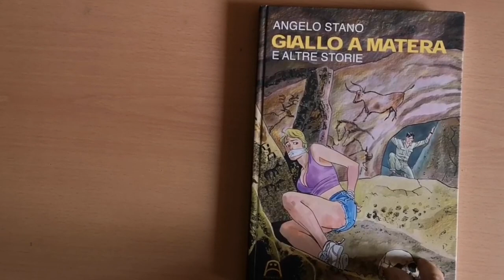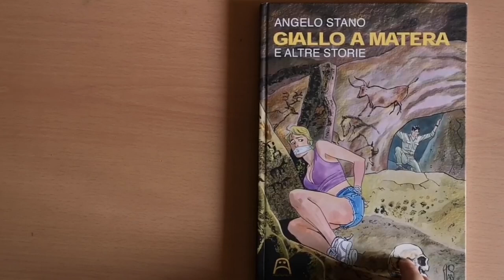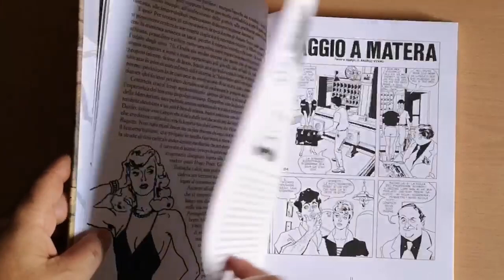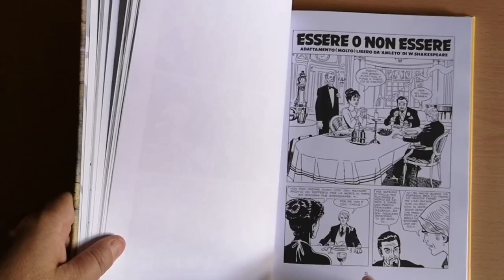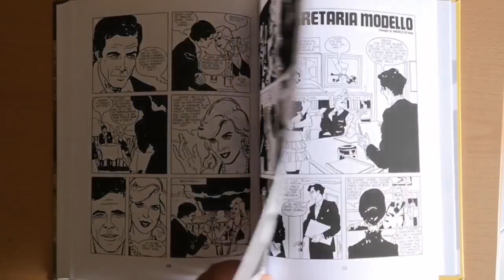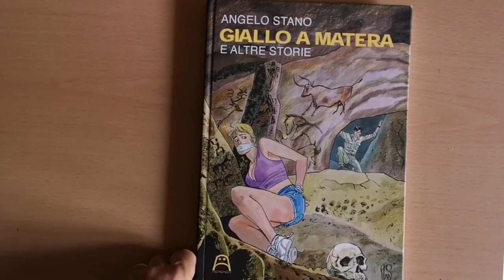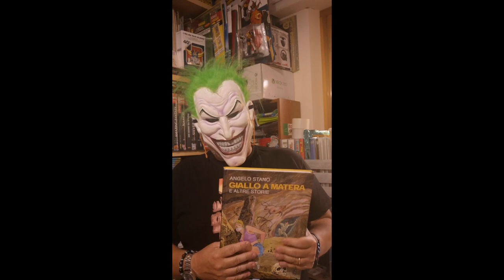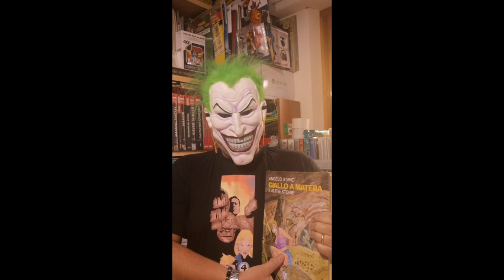HO CONOSCIUTO IL "MAESTRO" ANGELO STANO 'DYLAN DOG' E COMPRATO IL SUO ULTIMO VOLUME GIALLO A MATERA!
Ciao a tutti Amici appassionati collezionisti, in questo nuovo video vi presento il BELLISSIMO volume che ho acquistato quest'anno ad Etna Comics dal grandissimo maestro Angelo Stano. Si tratta di "Giallo a Matera", che vi consiglio fortemente di acquistare. Guardate il video fino al termine perché ci sarà la realizzazione da parte del maestro di uno sketch personale con dedica. Si ringrazia il maestro per la gentile cortesia nell'avermi sketchato e autografato il bellissimo volume. Grazie per il supporto. Alla prossima dal vostro DIABOLIK68.